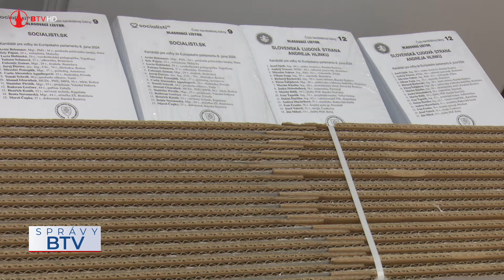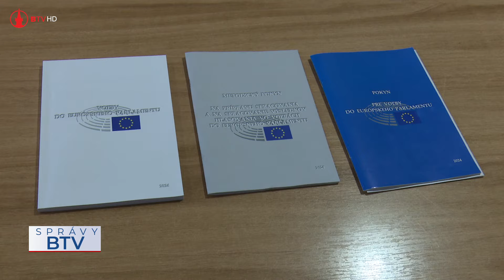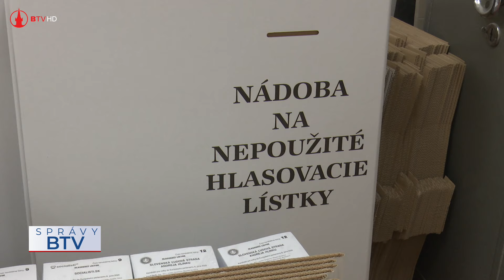Špecifiká volieb do Európskeho parlamentu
Už tento týždeň budú európski občania rozhodovať o budúcnosti Európy odovzdaním svojich hlasov vo voľbách do Európskeho parlamentu. Na Slovensku budeme mať možnosť voliť v sobotu, 8. júna 2024 v čase od 07. do 22. hodiny.  Voľby do Európskeho parlamentu sú nielen kľúčové, ale aj špecifické v tom, že volíme poslancov toho štátu, v ktorom žijeme.